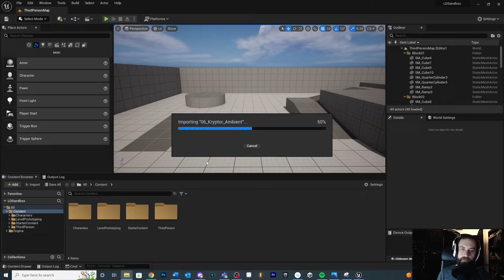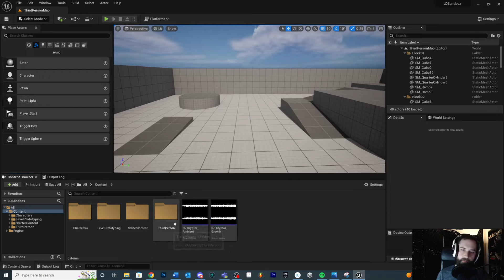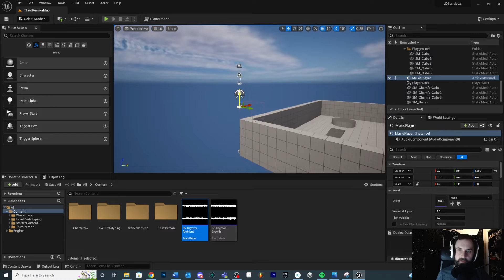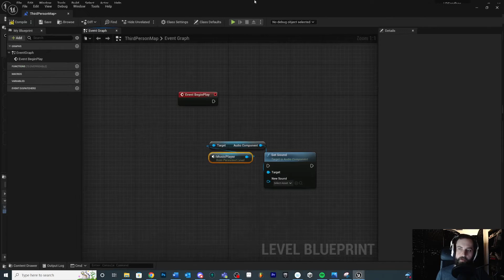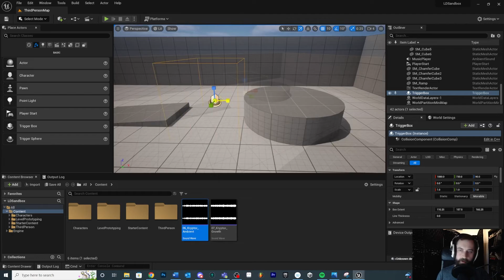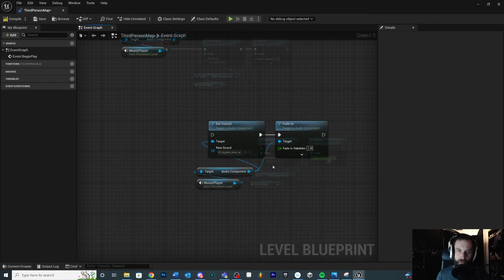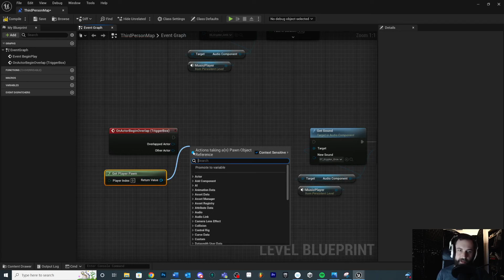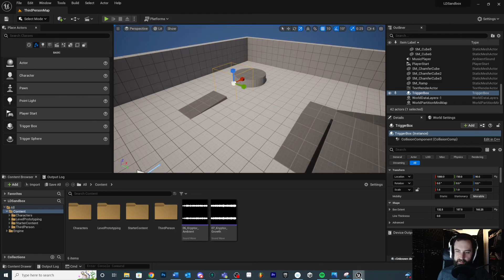Change Music During Gameplay in Unreal 5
In this video we learn how to fade in music tracks inside of our Level Blueprints. This is not a complex system, but a good way to start using music during gameplay!

00:00 - Intro
00:24 - Import Music
00:53 - Set Looping
01:26 - Create MusicPlayer
02:55 - Play on Level Begin
05:17 - Play On Trigger
08:16 - Final Result